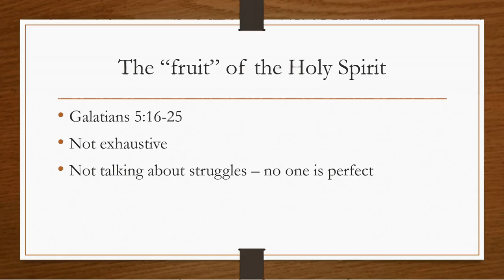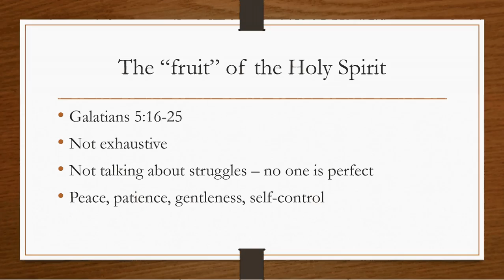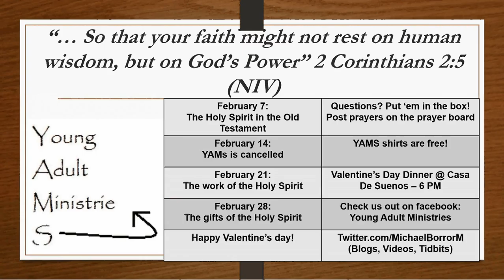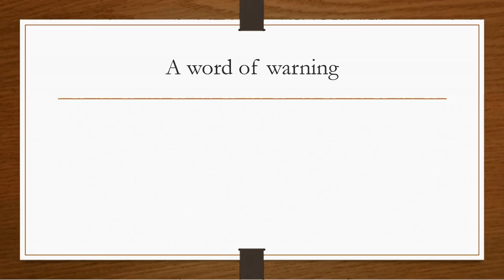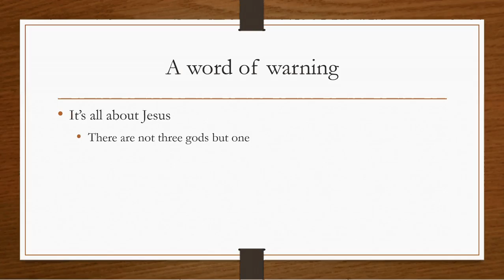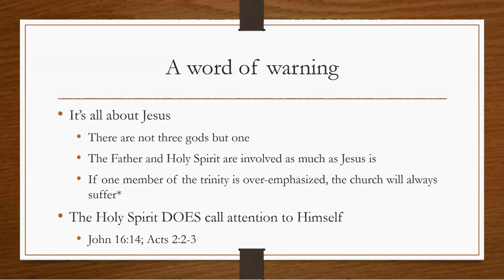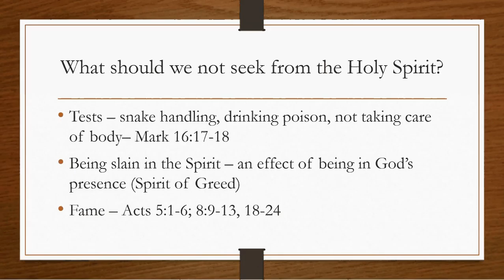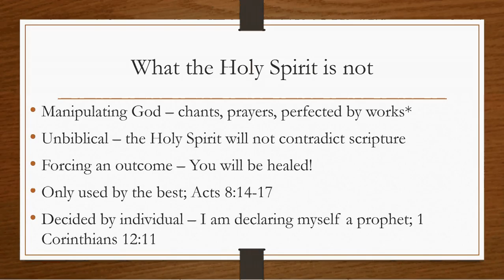February 21, 2017: The Work of the Holy Spirit